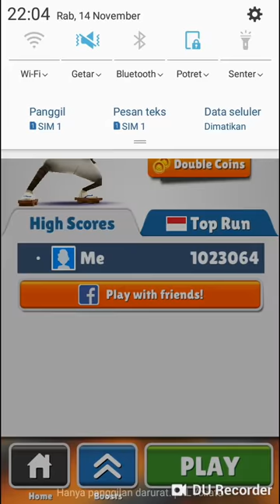SUBWAY SURFERS - NINJA MODE YANG OUTFIT + GREAT WHITE BOARD